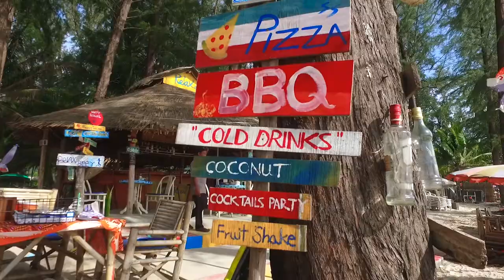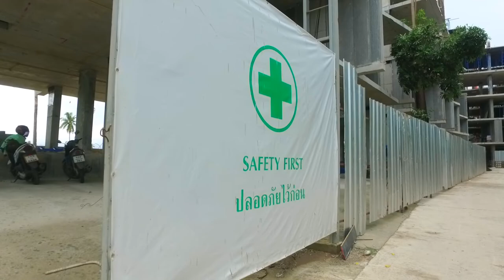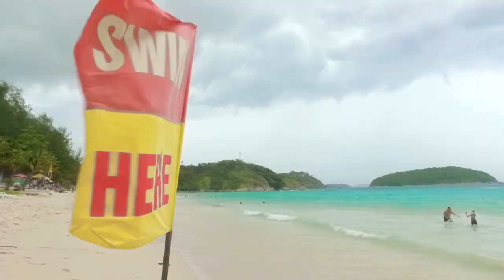Квартиры Пхукет смотрим недвижимость. Новостройка Релайф (Relife Phuket). Мир без границ. Выпуск 10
Компания Паттайя Град открывает офис на Пхукете!
Смотрите наш первый обзор на проект Релайф Пхукет - это одна из самых перспективных новостроек для инвестирования.
Так же мы проведем небольшой экскурс по острову и покажем места, скрытые от глаз туристов.

Пишите свои комментарии, задавайте вопросы и предлагайте темы, которые вы хотите, чтобы мы осветили.

Лицензия компании: Inspiring Studio
Название: YoungKiller
ID: 22037705
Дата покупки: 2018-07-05